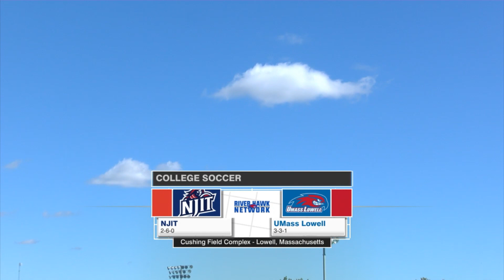Women's Soccer | UMass Lowell vs. NJIT (9/19/21)